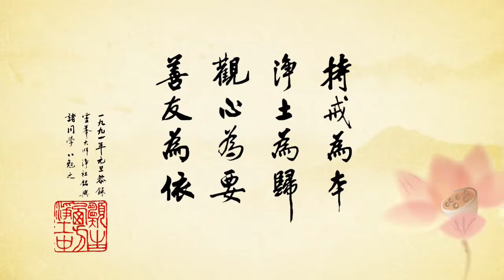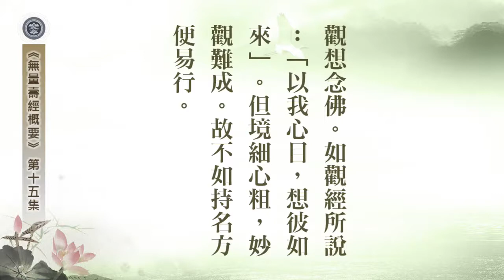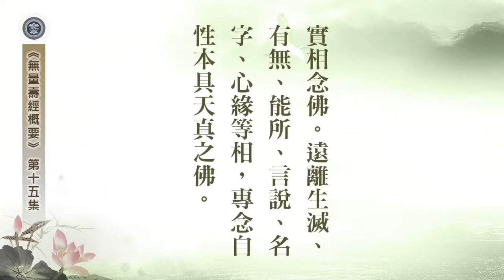无量寿经概要 15 定弘法师